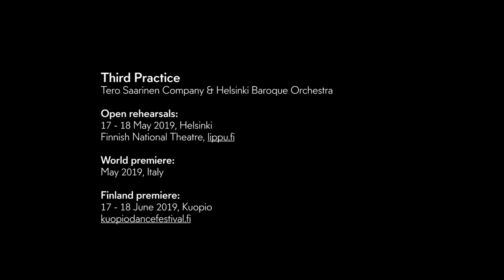Tero Saarinen Company & Helsingin Barokkiorkesteri: Avoimet harjoitukset teoksesta Third Practice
Tero Saarinen – Claudio Monteverdi
Third Practice: avoimet harjoitukset
Tero Saarinen Company ja Helsingin Barokkiorkesteri

Ainutlaatuinen tilaisuus päästä seuraamaan koreografi Tero Saarisen uuden suurteoksen rakentumista! Tero Saarinen Company ja Helsingin Barokkiorkesteri harjoittelevat ja tekevät teknisiä kokeiluita Kansallisteatterin Suurella näyttämöllä 17.‒18. toukokuuta. Harjoituksen päätteeksi taiteellinen työryhmä avaa luomisprosessia yleisökeskustelussa.

”Kaikki muuttuu, mikään ei katoa”
Ovidius

Koreografi Saarinen työryhmineen peilaa arvojen ja perspektiivien muutosta murroksessa. Claudio Monteverdin vallankumoukselliset, pakahduttavan kauniit madrigaalit lihallistuvat näyttämölle kahdentoista tanssijan, muusikon sekä tenori Topi Lehtipuun ja virtuaalisopraano Núria Rialin taiturillisena tulkintana. Musiikin johtaa ja sovittaa Hebon taiteellinen johtaja Aapo Häkkinen.

Tanssia, elävää musiikkia, designia ja teknologiaa yhdistävä Third Practice saa maailman ensi-iltansa kansainvälisenä yhteistuotantona Italiassa toukokuun lopussa 2019. Suomen ensi-ilta nähdään Kuopio tanssii ja soi -festivaalilla 17.‒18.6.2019.

"Saarisella on harvinainen taito kyetä käyttämään valtavaa näyttämökoneistoa ja samalla myös ohjata tanssijoiden lisäksi laulajiakin. — rajat draaman, tanssin ja oopperan välillä katoavat."
Helsingin Sanomat

”Saarisen teos on tinkimätön ja syvällisesti koskettava --- tanssijat, muusikot ja suunnittelijat jakavat merkittävän saavutuksen."
The Dominion Post (Uusi-Seelanti)

Teos toteutetaan Jane & Aatos Erkon säätiön tuella.
Avoimet harjoitukset Suurella näyttämöllä 17. ja 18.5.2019 klo 19.00.

Sopraano Núria Rial
Tenori Topi Lehtipuu
Tanssi Tero Saarinen Company: Jenna Broas / Natasha Lommi, Satu Halttunen, Annika Hyvärinen, David Scarantino, Eero Vesterinen, Won Won-Myeong / Pekka Louhio
Orkesteri Helsingin Barokkiorkesteri: Julien Martin (nokkahuilu), Tuomo Suni (viulu), Aira Lehtipuu (viulu), Mikko Perkola (viola da gamba), Eero Palviainen (teorbi), Aapo Häkkinen (cembalo)
Koreografia & konsepti Tero Saarinen
Musiikki Claudio Monteverdi
Musiikin johto ja sovitus Aapo Häkkinen
Valosuunnittelu Eero Auvinen
Projisointisuunnittelu Thomas Freundlich
Pukusuunnittelu Erika Turunen
Äänisuunnittelu Marco Melchior
Koreografin assistentti Henrikki Heikkilä

Kesto noin 1,5–2h, sisältää yleisökeskustelun
Liput 20 € / 10 €